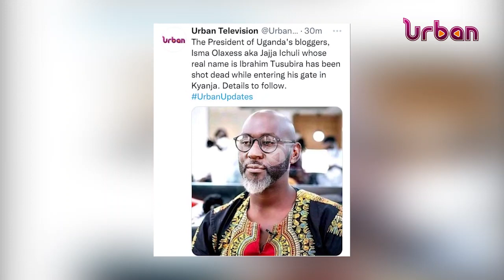Recounting last hours of blogger Isma Olaxes